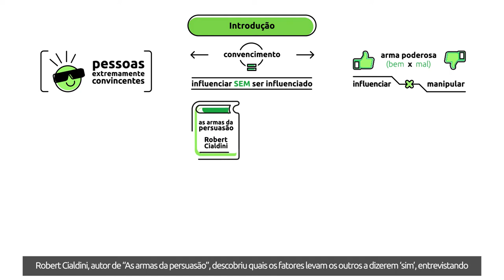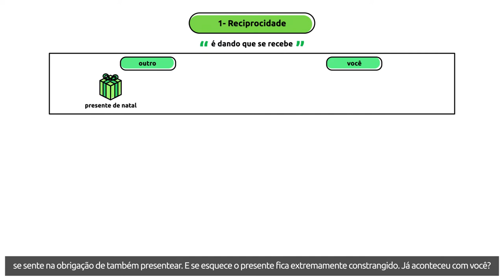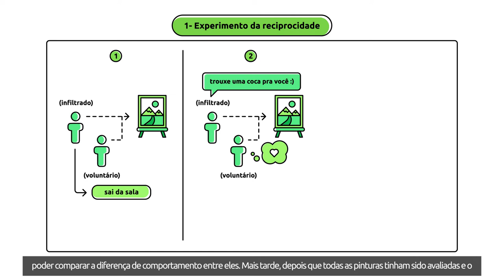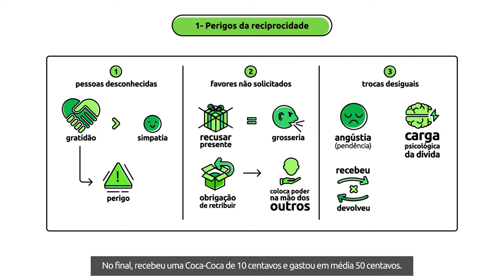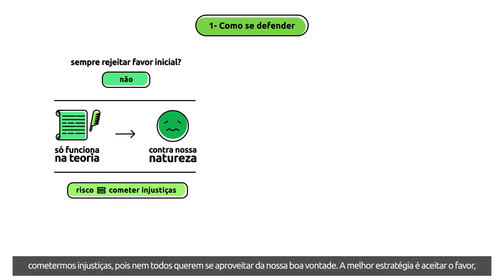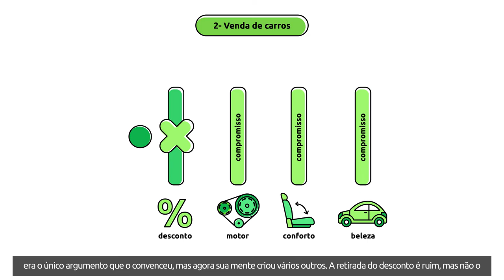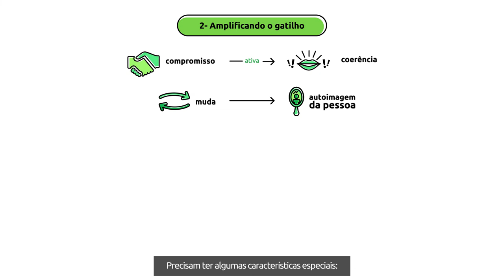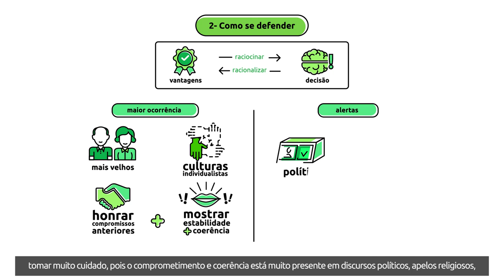[Livro] As Armas da Persuasão | Robert Cialdini [Microaula 1/3]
O livro As armas da Persuasão é o resultado de um amplo estudo que se propõe e descobrir porque algumas pessoas e empresas são tão convincentes. Seu autor, Robert Cialdini, descobriu que existem 6 atalhos mentais que têm a capacidade de gerar consentimento quase automático nas pessoas, usando alguns truques da neurociência. É importante conhecê-los, para diferenciar pessoas bem intencionadas das manipuladoras, e para termos relações pessoais e comerciais mais transparentes e honestas. Nesta primeira aula, veremos:

 - O que são gatilhos mentais, e porque nosso cérebro os utiliza;
 - O que é o gatilho da reciprocidade, e quais seus riscos;
 - Como identificar e se livrar de manipulações;
 - O gatilho do comprometimento e coerência;
 - Como evitar decisões impensadas.

Bons Estudos!